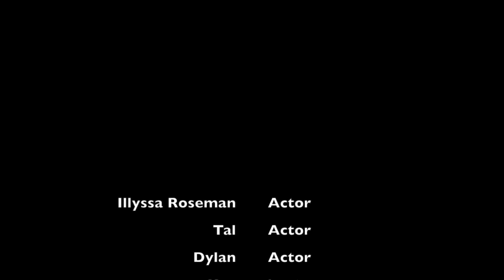FSP FILM Project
Film for FSP Petroff group 1